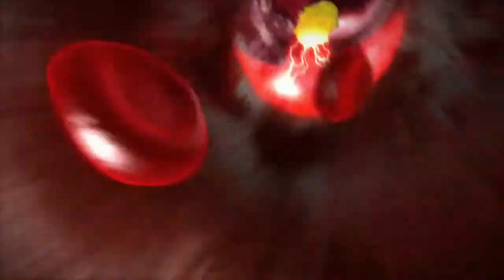Guitar Hero Warriors of Rock E3 2010 Trailer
Guitar Hero: Warriors of Rock